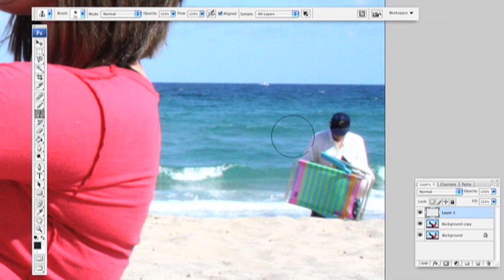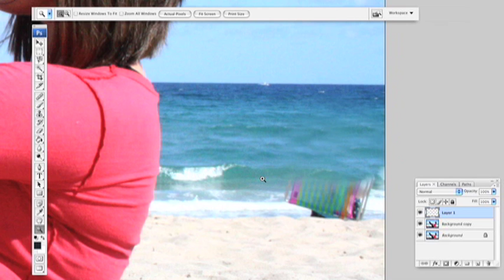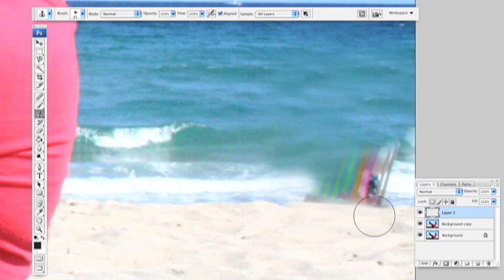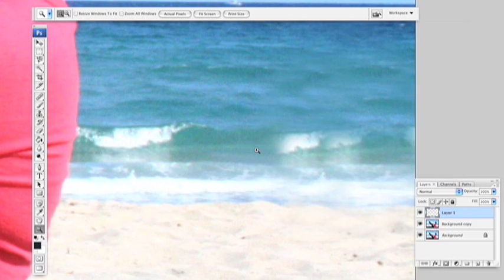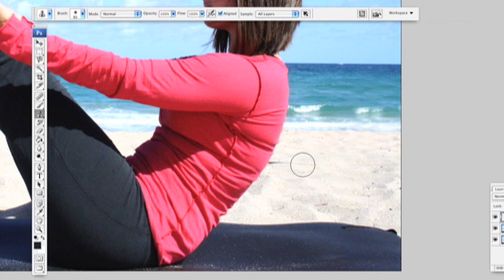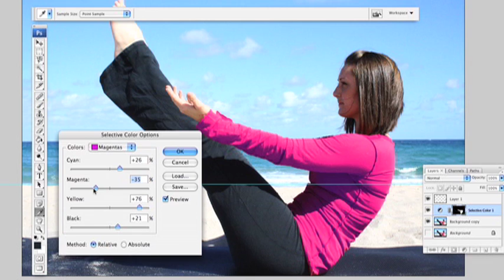photo retouching photoshop tutorial